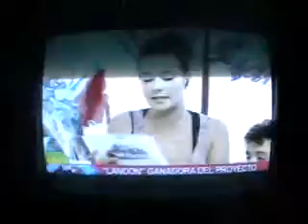Concurso Mi Banda (Canal Encuentro)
LANDON la banda de punk melódico de Buenos Aires se presentó en vivo en el programa 1000 Manos por la TV Pública, a raiz de la entrevista a la responsable del concurso Mi Banda (organizado por el Canal Encuentro)